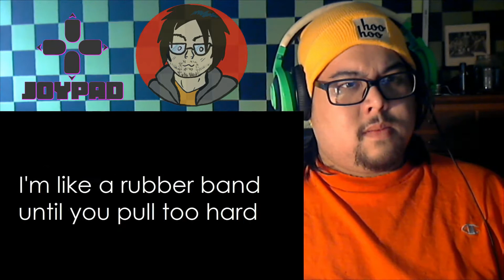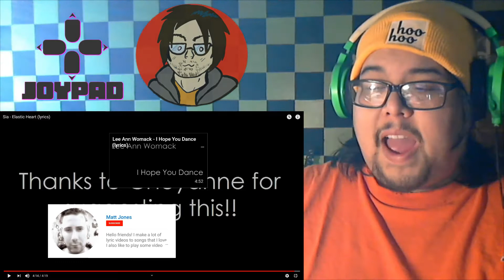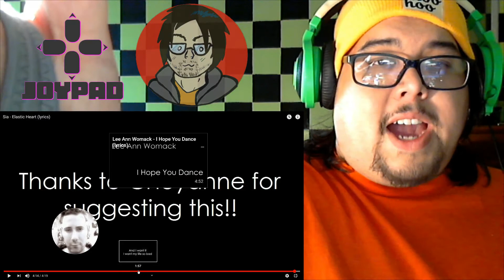Sia - Elastic Heart (JoyPad Reaction)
By request, today I am checking out "Elastic Heart" by Sia. Every song that I've checked out by Sia thus far has been a request, and they've all been phenomenal. I don't see that changing any time soon!